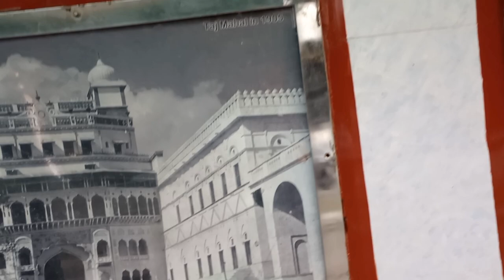VISITING TAJUL MASJID & BOAT CLUB. !!! ❤️‍🔥